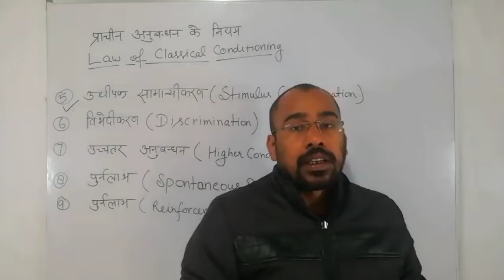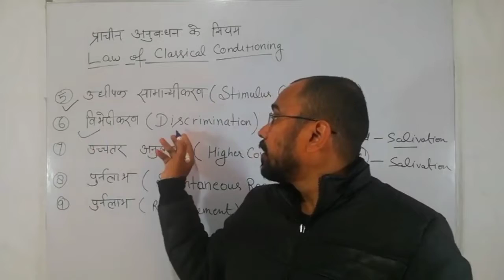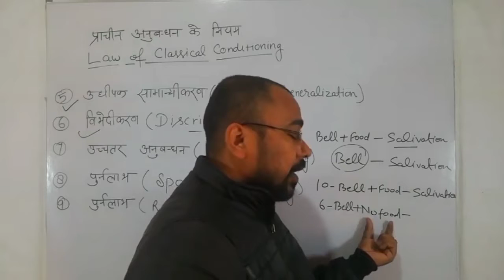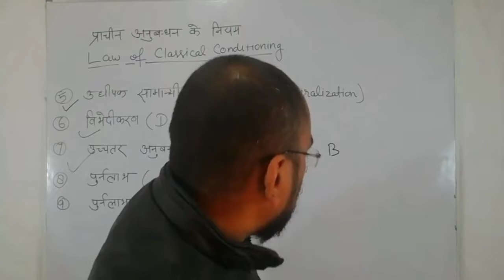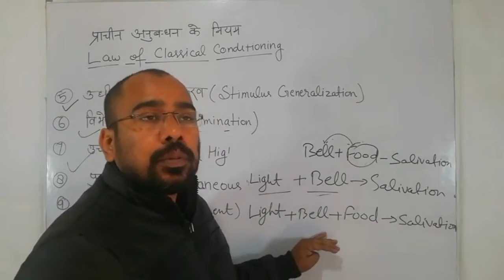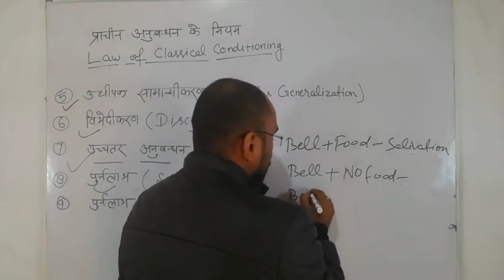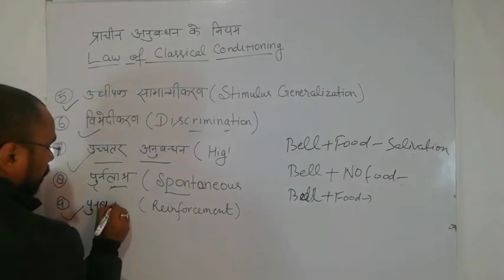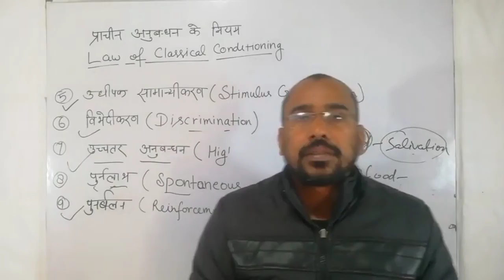उद्दीपक सामान्यीकरण, Stimulus Generalization, विभेदन,law of Discrimination,पुनर्बलन,reinforcement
psychologyclass Welcome to all of you in this Psychology Channel.
इस मनोविज्ञान चैनल में आप सभी का स्वागत है।